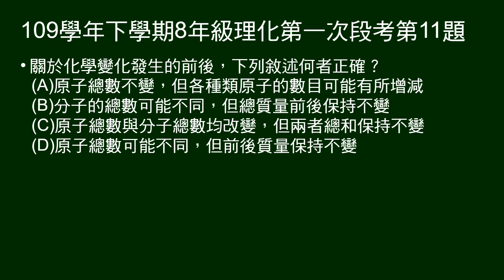109學年下8年級理化一段第11題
問關於化學變化發生的前後，下列敘述何者正確？